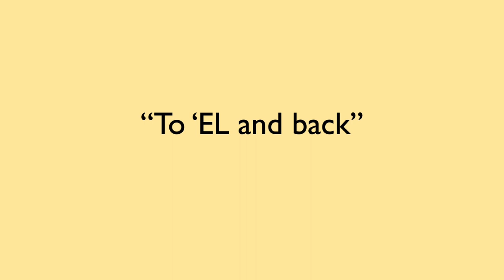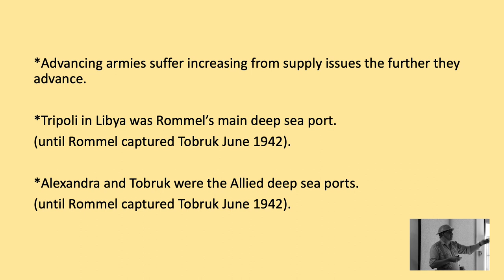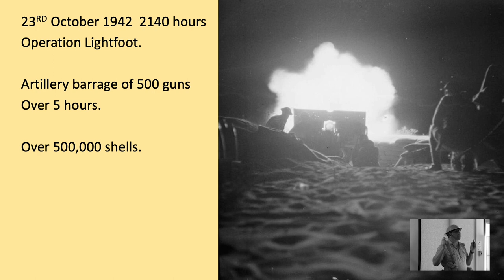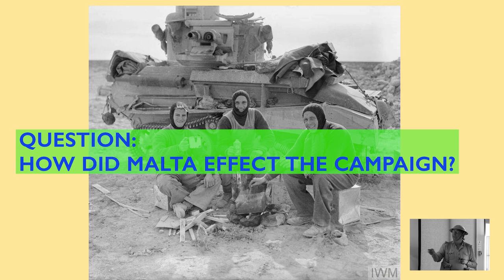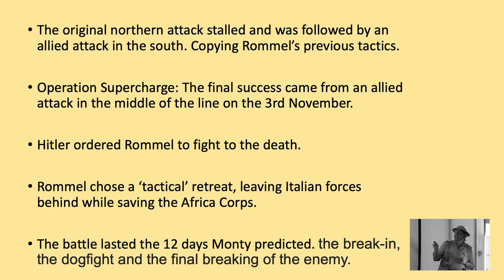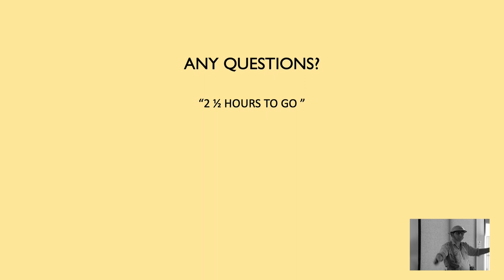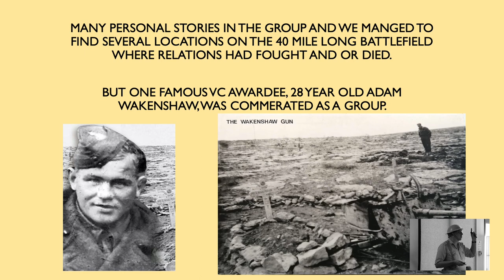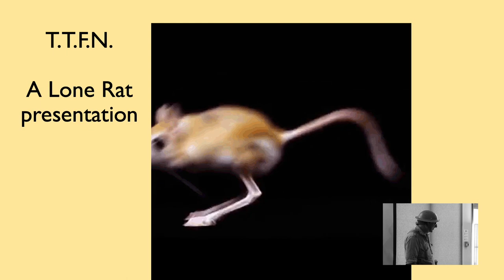To 'El and back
By request, this is my recent talk to my local British Legion on my 80th Anniversary battlefield tour last October.

It is not a detailed battle description, instead it is more a hybrid talk of our tour itself, the western desert campaign in general, my life as a reenactor and a rough outline of the battle itself. Please excuse a few minor inaccuracies.